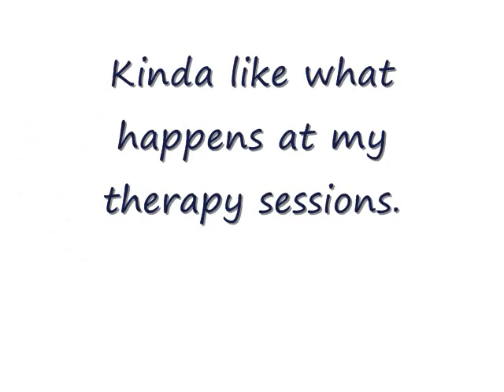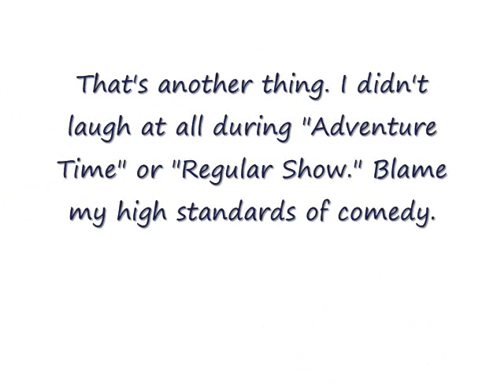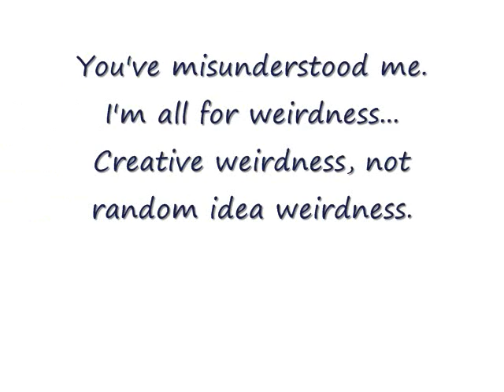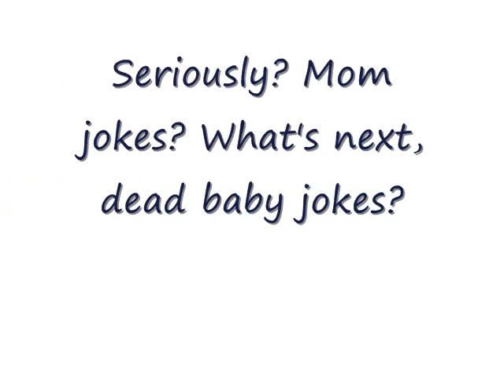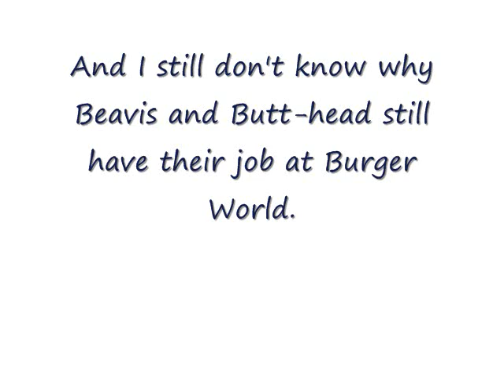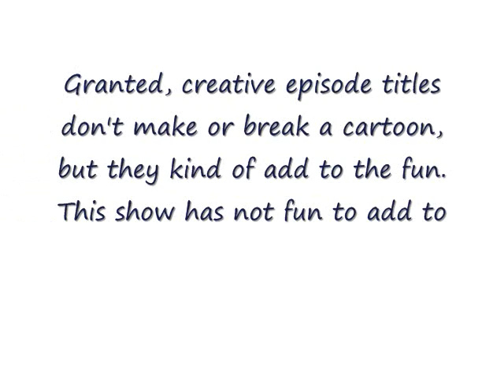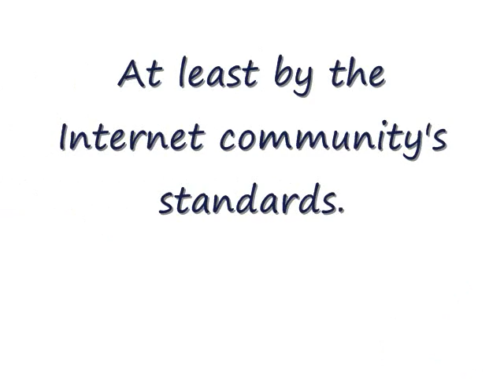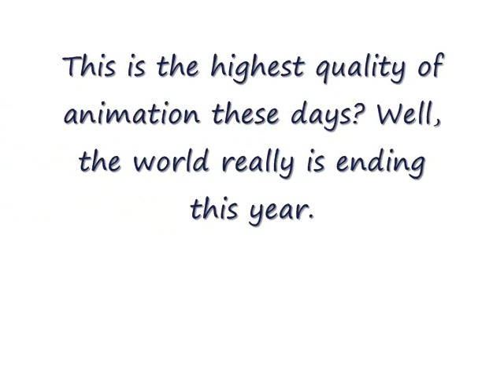Regular Show - Benthelooney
I do one final rant on the popular, surreal Cartoon Network show.

Seriously? Mom jokes? What is comedy turning into?

Honestly, if I grew up with people like Mordecai and Rigby, I would've hooked car batteries up to their tongues and zapped the nephrons out of them.